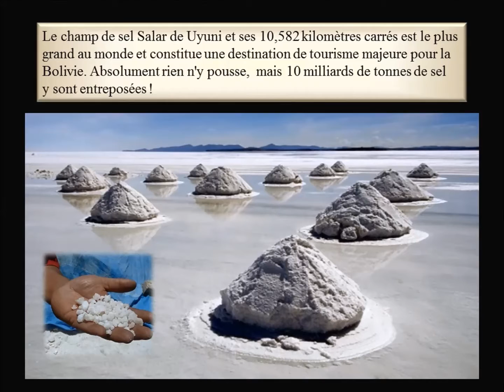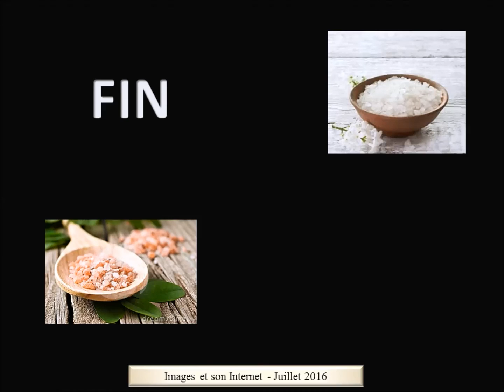Le plus grand champ de sel au monde